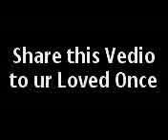love ur mate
PINX VEDIO